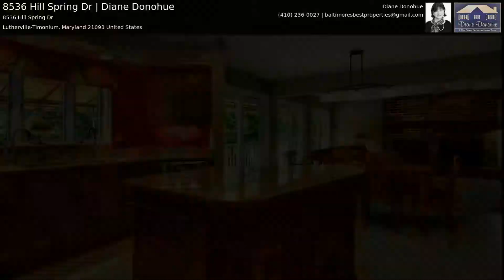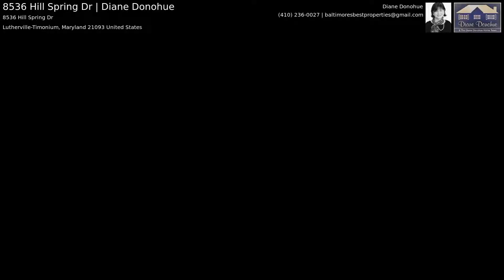8536 Hill Spring Dr | Diane Donohue